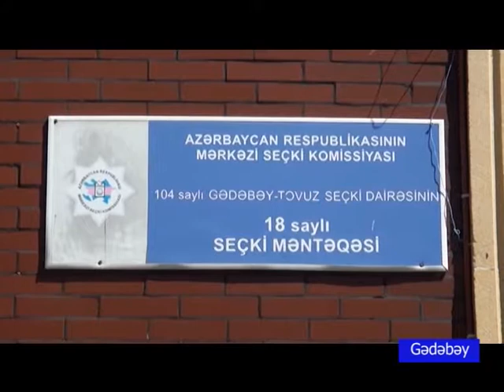Gedebeyde secki menteqeleri seckilere hazirdi 06 04 2018